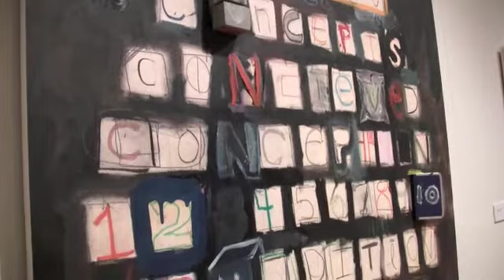WSU MFA Thesis 2010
Washington State University 2010 Masters in Fine Art Thesis Exhibition